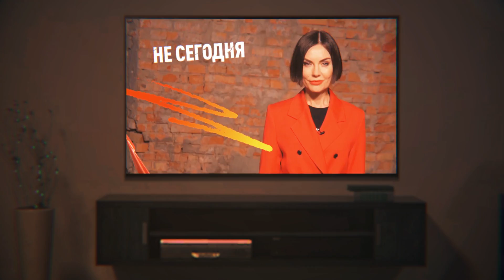"Не сегодня": анонс нового сезона на ДніпроTV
Каждый вторник и четверг в 21:30 в эфире ДніпроTV. Скучать будем точно несегодня!